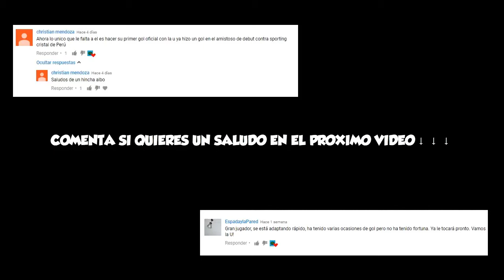Talleres de Córdoba 7-1 Argentinos Jrs. | GOL y 2 ASISTENCIAS Samuel Sosa (25.02.2018)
Torneo de Reservas (Argentina)